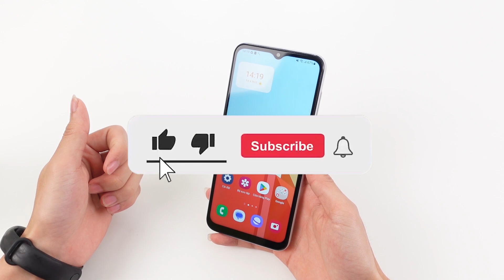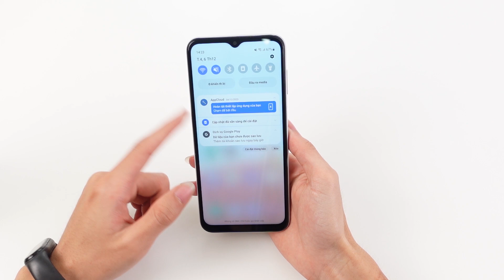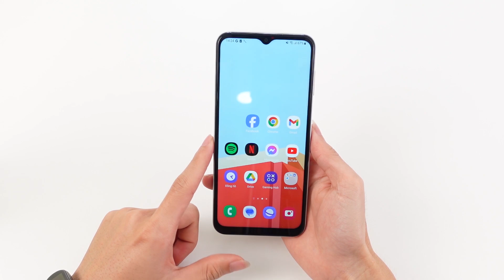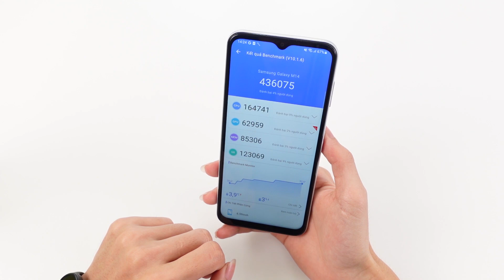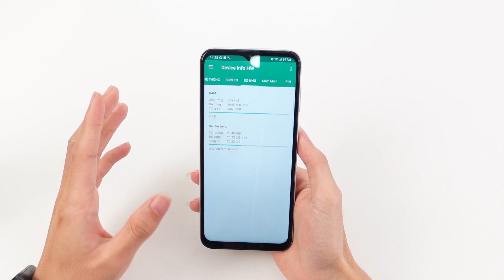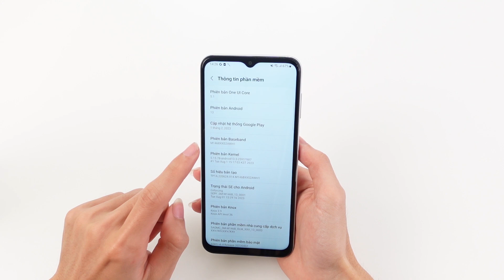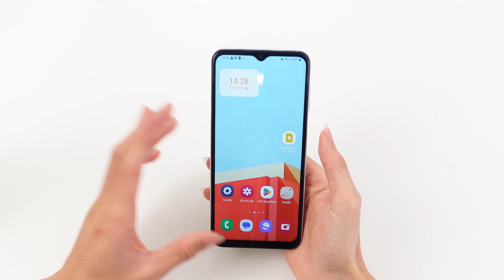ĐÁNH GIÁ SAMSUNG M14 5G : Khi SAMSUNG giá rẻ "thể hiện"!!!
Samsung là một hãng điện thoại có tiếng và được rất là nhiều người quan tâm , khi samsung ra rất nhiều sản phẩm rất phong phú về mức giá và với Galaxy m14 5G là chiếc điện thoại có mức giá rẻ . Điểm chú ý của sản phẩm này là có một viên pin rất trâu , và 1 thiết kế mang kiểu dáng của 1 flagship , vậy ngoài ra chiếc điện thoại này , còn những điểm gì nữa ?